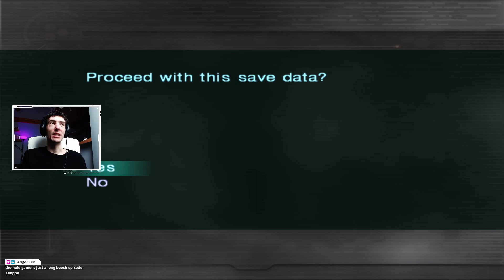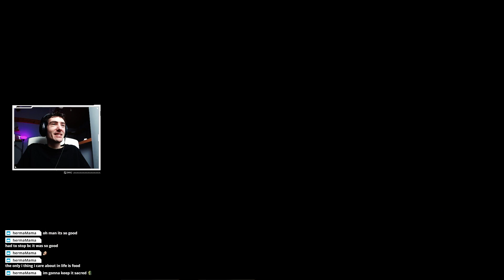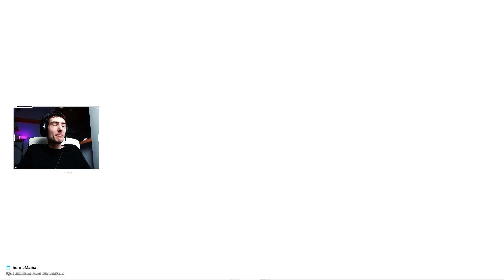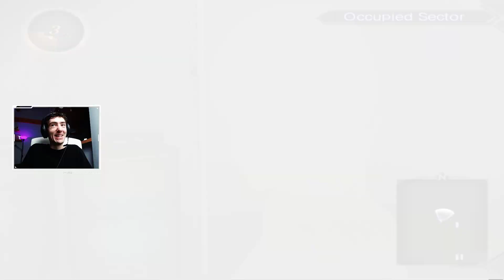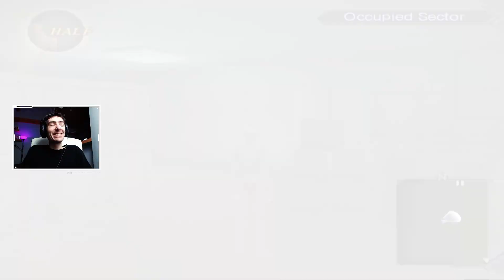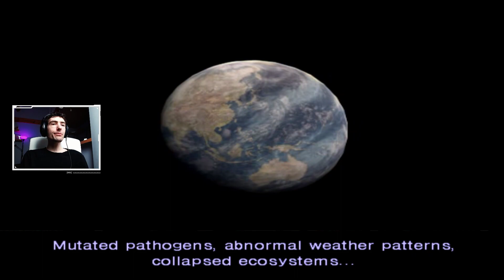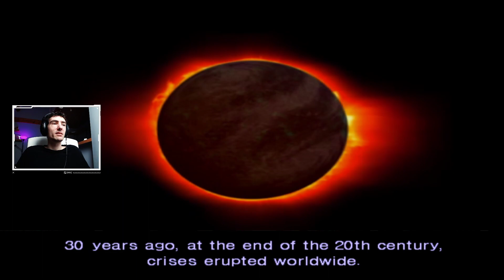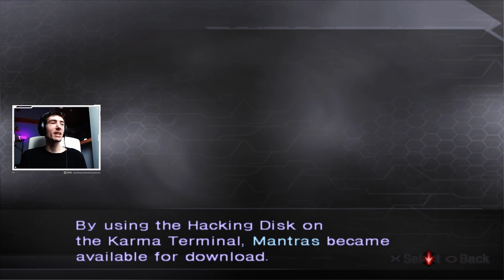Let's Play: Shin Megami Tensei: Digital Devil Saga 2 「Livestream #01」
► About
A black sun bleeds despair across the land of Nirvana...

Serph, leader of the Embryon wanders aimlessly through the lifeless streets before him. In the Junkyard, his Tribe fought a gruesome war, hoping the light of heaven would relieve their suffering. In the end, Serph's world vanished, along with the comrades who stood by his side.

All that awaited him in Nirvana were endless streets littered with the silent remains of human statues.

The Promised Land was nothing but a new hell...